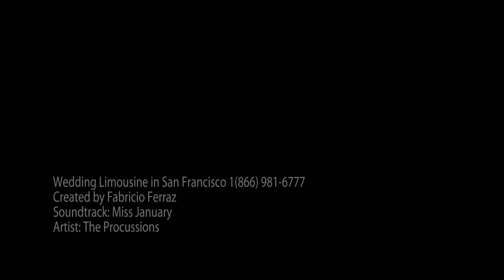Wedding Limousine in San Francisco 1(866) 981-6777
UCS Limo.com's provide the best service combined with elegance and personalization for you and your family, thus providing a more enjoyable trip, every time leaving you free to enjoy your trip!

Take $ 10 off in our Wedding Service With UCSlimo.com

The best service with Discount!

The Best Way of Start Your Party.
We'll help you celebrate your special day in the luxury and elegance you've only dreamed of with your uniformed professional chauffeur. Weoffer a red carpet service to match your wedding colors and a just married sign on your limo.
When you trust your wedding transportation to UCS Limousines you'll discover our experienced concierge staff, with a welcoming environment and our elegant red carpet service. Let the UCS Limousines help you select the right service with the right limo for your special occasion. You may choose from a point-to-point wedding transfer or by the hour wedding service for your transportation needs. Each will include a driver in formal dress attire with our red carpet treatment.
We understand how important it is for you to get to your destination safely, comfortably and On Time because we don't want that you arrive late at your own wedding. We will make that precious and unforgettable day perfect for you in every way.
We offer a complete selection of the finest, late-model luxury sedans, six, eight, ten passenger stretch limousines and 15 to 24 passenger SUV Limousines, Lincoln limousines, H2 Hummer limo, Cadillac Escalade up to 18 passengers, Limo Bus for all you party needs. All our luxurious limousines are full equipped with air conditioning, leather interiors, DVD, LCD and Plasma TV, satellite, HI-FI stereo system and mood lightening.
Wedding Hourly Charter Service -- There's nothing like having your own personal chauffeur and limousine at your fingertips. Our professional drivers will always be close bye and will be happy to accommodate you the moment you need them. All hourly charters or limo ADs (Alternate Destinations) are free from additional charges like extra stops or wait time. Ice & beverages are always included in the hourly service.